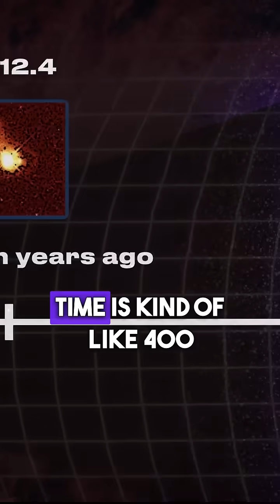Astrophysicists Rethink the Timeline of the Universe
Could everything we know about the universe’s timeline be wrong? New observations are forcing astrophysicists to question the age of the universe, the speed of expansion, and even how early galaxies formed.

In this short video, inspired by thinkers like Neil deGrasse Tyson, we break down how new telescope data—like from the James Webb Space Telescope—is reshaping cosmology. Time to rethink the Big Bang?